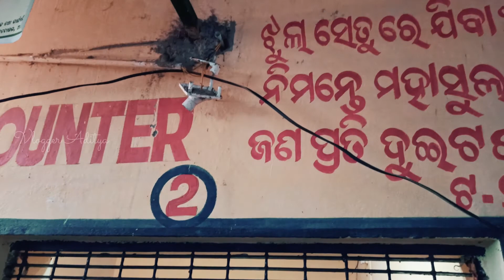Dhabaleswar Temple 🙏 || Odia Vlog 🔥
Dhabaleswar Temple (Odia: ଧବଳେଶ୍ବର ମନ୍ଦିର) is dedicated to the worship of Lord Shiva. It is situated at a distance of 27 km from the city of Cuttack, on the exotic island of Lord Dhabaleshwar. The temple, located on an island on River Mahanadi, is embellished with stone carvings that date back to the early 10th and 11th century. The serene ambiance, in which the temple is situated, inspires spiritual feeling among one and all.